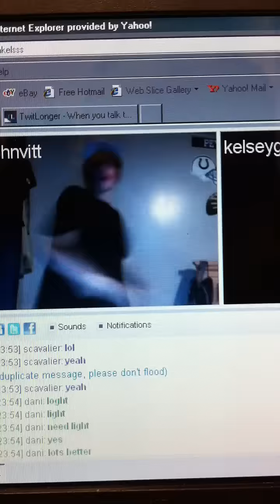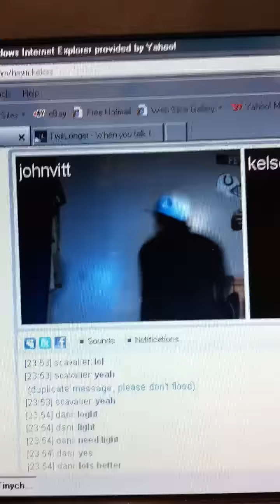John wopping lmfao